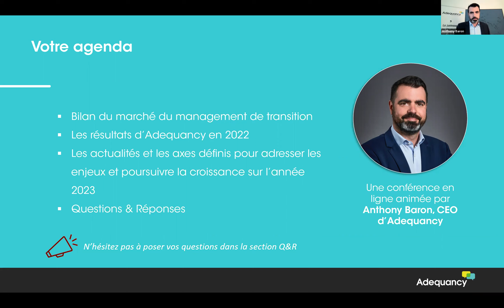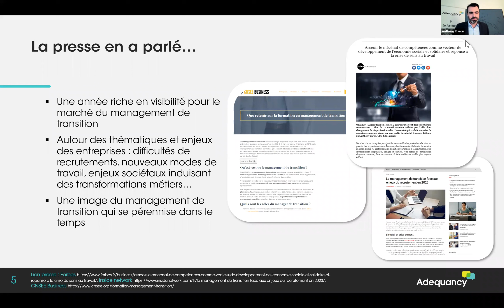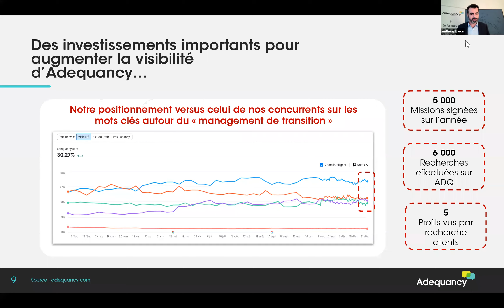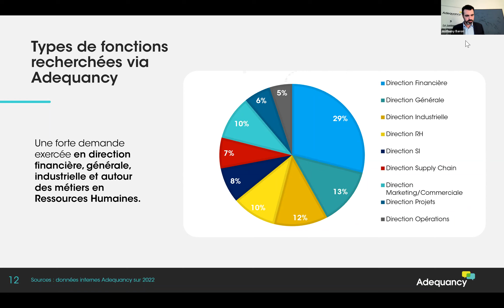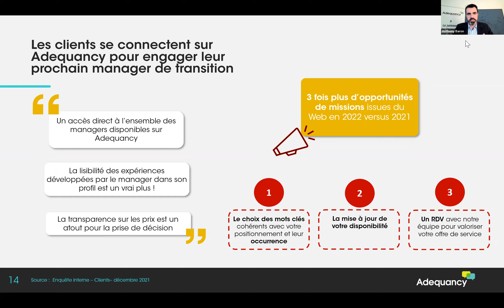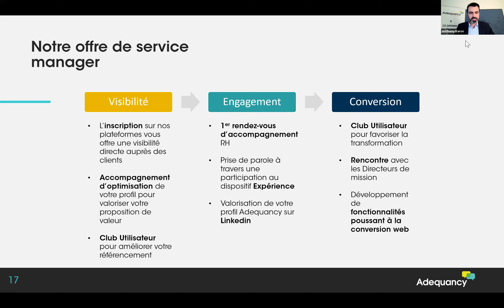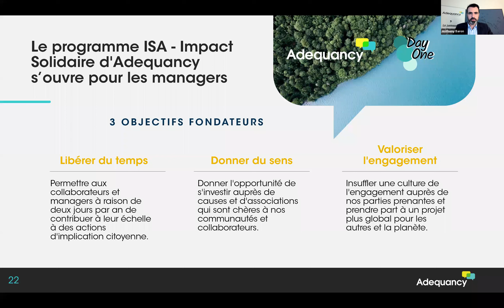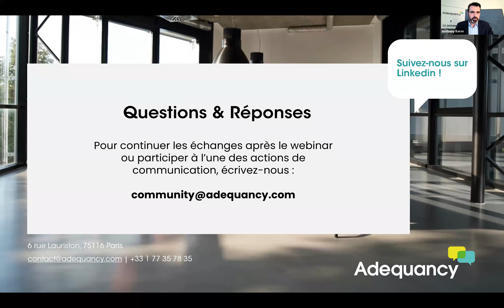80% de croissance en 2022 pour Adequancy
Dans ce nouveau webinar "80% de croissance en 2022 pour Adequancy", Anthony Baron, CEO d'Adequancy reviendra sur le bilan 2022 du marché du management de transition et vous partagera les résultats d’Adequancy. L’occasion de vous présenter les axes définis sur l’année 2023 pour poursuivre la croissance. Cette conférence en ligne sera également suivie d’une FAQ.

Au programme de cette conférence :

- Bilan du marché du management de transition
- Les résultats d’Adequancy en 2022
- Les actualités et les axes définis pour adresser les enjeux et poursuivre la croissance sur l’année 2023
- Questions & Réponses

Toute l'équipe Adequancy